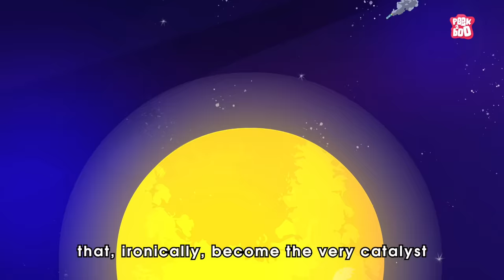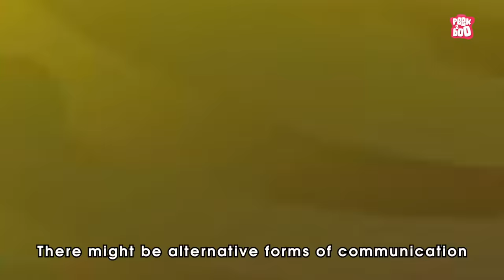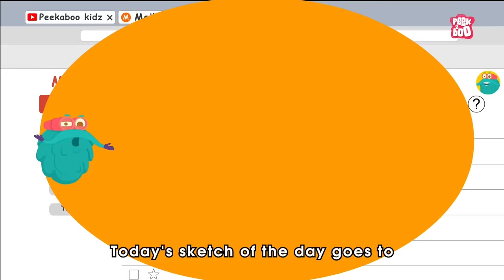Where Are The Aliens? | The Extraterrestrial Life | Fermi Paradox Theory | The Dr. Binocs Show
Extraterrestrial life or alien life is life which does not originate from Earth. No extraterrestrial life has yet been conclusively detected. Such life might range from simple forms such as prokaryotes to intelligent beings, possibly bringing forth civilizations that might be far more advanced than humanity.
The Fermi paradox is a conflict between the argument that scale and probability seem to favor intelligent life being common in the universe, and the total lack of evidence of intelligent life having ever arisen anywhere other than on Earth.